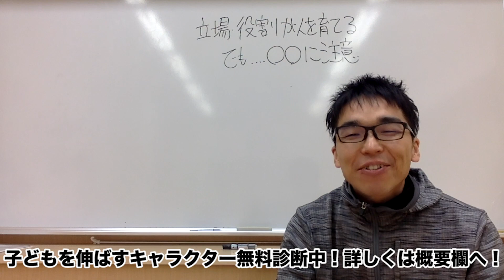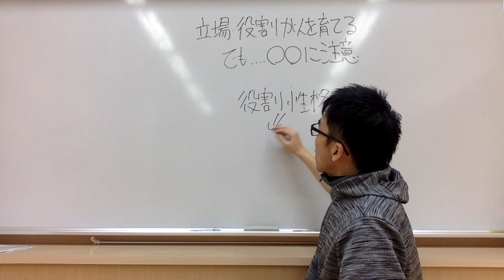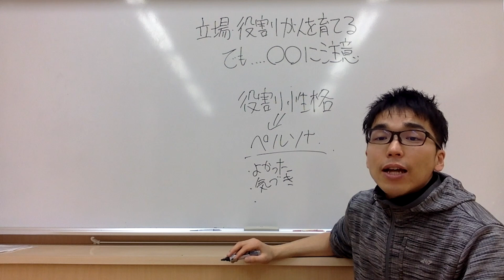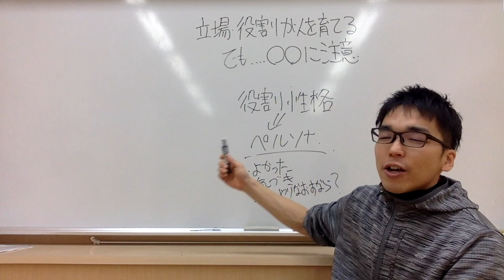立場・役割が人を育てるのは間違いない！でも◯◯に要注意 5歳から10歳の子どもを教える先生むけ